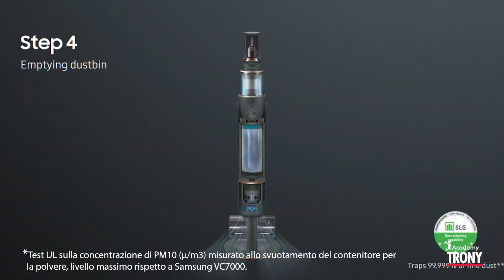Samsung - Bespoke Jet™ | Trony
Samsung Bespoke Jet è la nuova scopa ricaricabile con una caratteristica unica, si svuota da sola grazie alla clean station integrata.